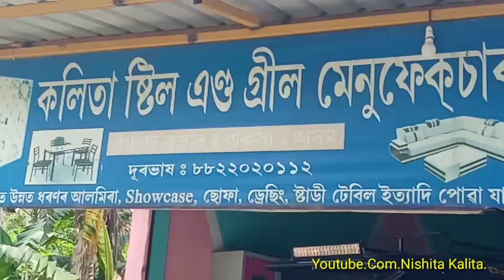বিহুৰে উদ্বোধন কলিতা ষ্টিল এণ্ড গ্ৰীল মেনুফেকচাৰ ৷৷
কলিতা ষ্টিল এণ্ড গ্ৰীল মেনুফেকচাৰ উদ্বোধন
নাহৰকলি বিহুৱাদলৰ বিহুৰে উদ্বোধন ৷
আনন্দ বজাৰ
বাক্সা